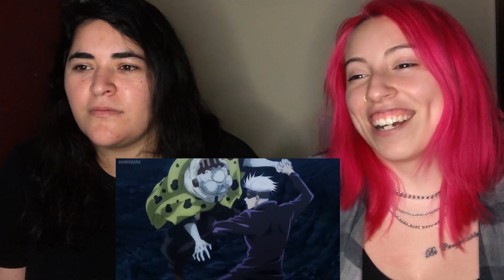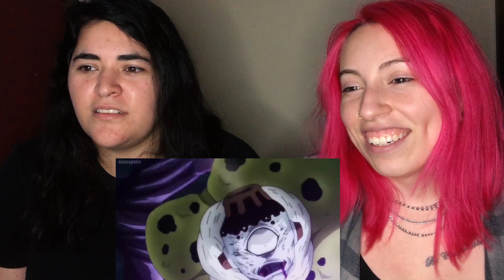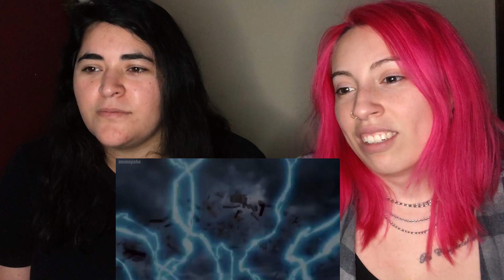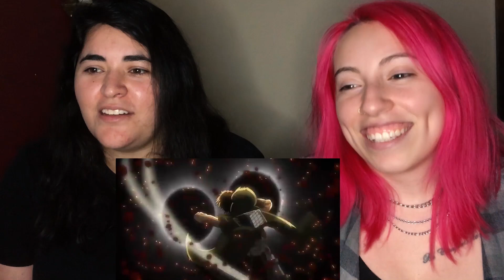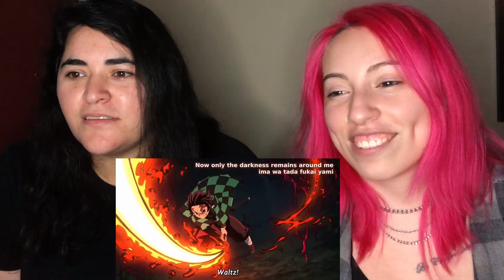Top 10 Visually Stunning Anime Fights 🔥 🔥 - REACTION!!!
Hey everyone! Welcome to our brand new channel! We plan to do reactions together, challenges and hopefully vlogs!